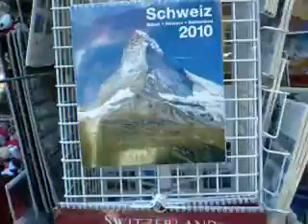Zermatt, típico pueblito de Wallis en los Alpes Suizos, Agosto del 2009